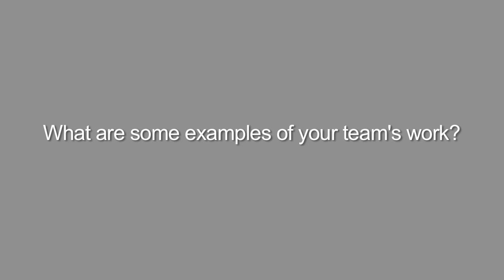Walid Sultan Midani, Founder/CEO of Digital Mania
Walid Sultan Midani is the Founder and CEO of Digital Mania, a Tunisian start-up company that designs and produces video games.